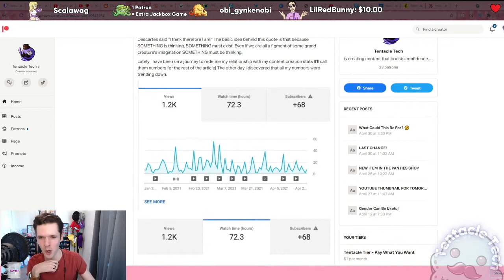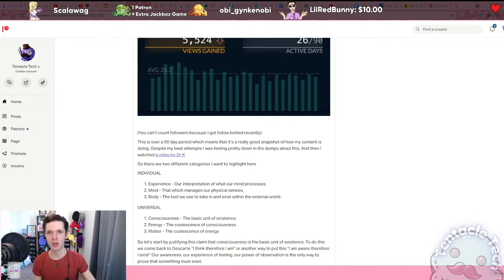This is Enlightenment--CRAP!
A clear and easy to understand explanation of enlightenment and how to achieve it AND how it relates to Twitch Stats?

For more awesome TentacleTech content visit: tentacletech.tv